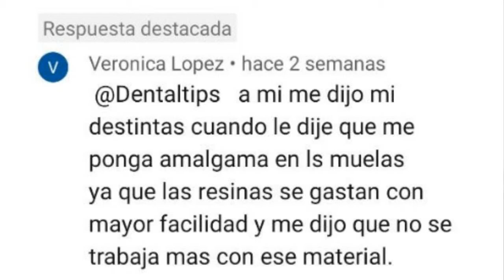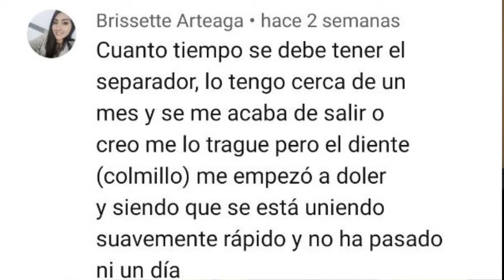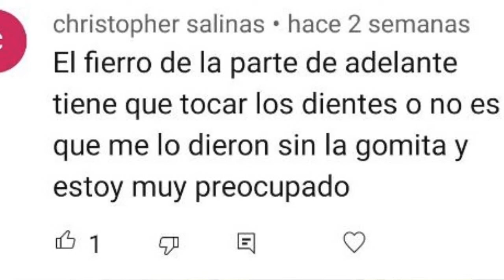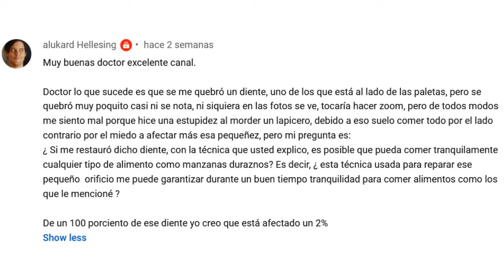Pregúntale a Dentaltips 57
¡¡Gracias por dejar tus preguntas y comentarios en el canal!!